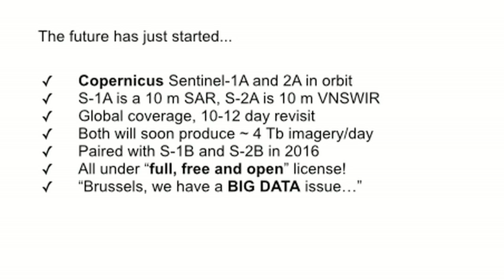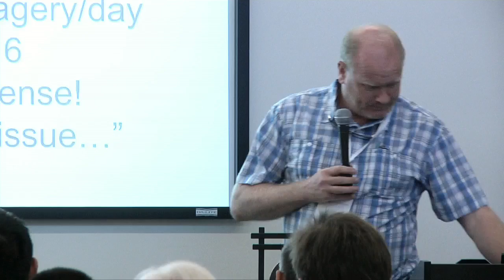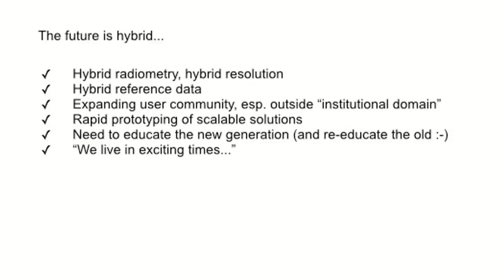Guido Lemoine - Global Crop Area and Status Mapping in Support to Food Security Analysis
Speaker: Guido Lemoine, European Commission, Joint Research Centre
Title: Global Crop Area and Status Mapping in Support to Food Security Analysis